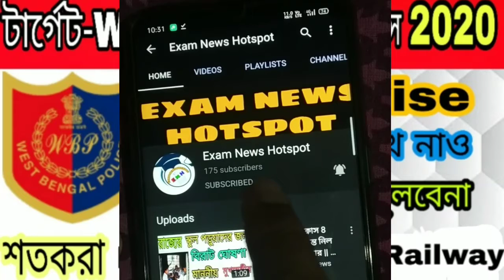WBP আবগারি পুলিশ মেন্স টার্গেট অঙ্ক || WBP আবগারি মেন্স শতকরা অঙ্ক || PART 4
WBP আবগারি পুলিশ মেন্স টার্গেট অঙ্ক || WBP আবগারি মেন্স শতকরা অঙ্ক || PART 3

RRB GROUP D PREVIOUS YEAR QUESTIONS PAPER/ RAILWAY ONLY SCIENCE TARGET 2019 / PART#4

Comment koro
Like koro

বিগত সালের 2018 এর বিজ্ঞানের প্রশ্ন এবং উত্তর পার্ট পার্ট করে তোমাদের কাছে পৌঁছে দেবার চেষ্টা করবো

Share করো

করো

comment করো